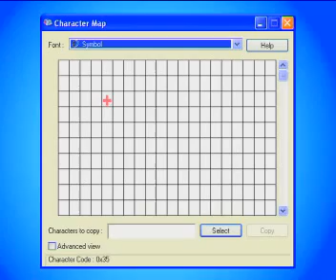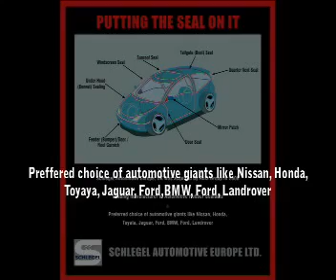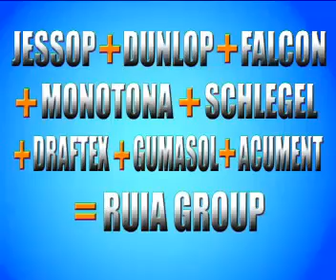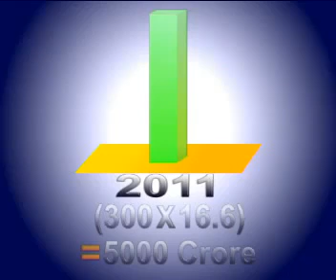How Ruia Group is takes decent strides to achieve new milestones